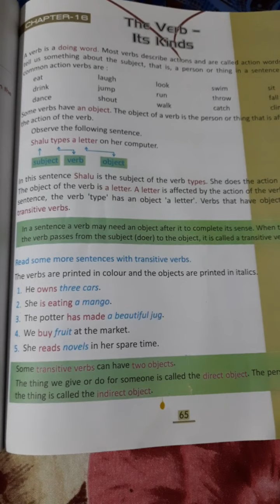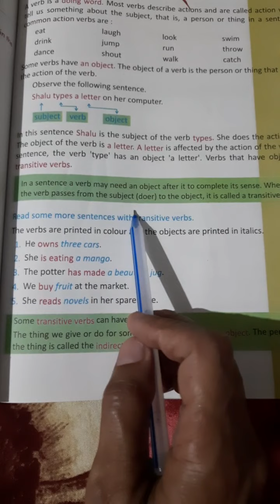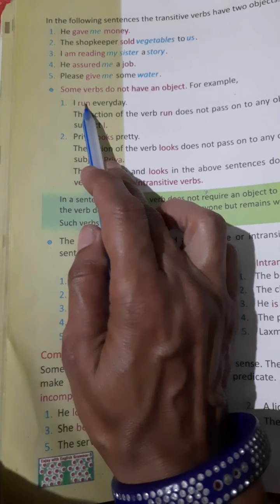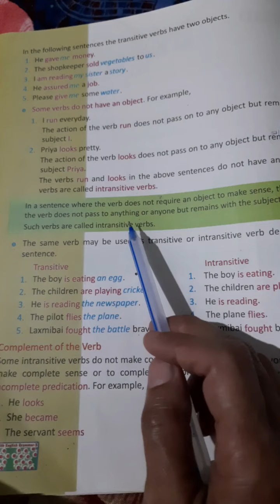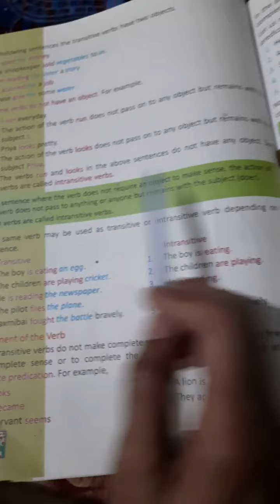5,6,7 basic grammar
Kavitasharma